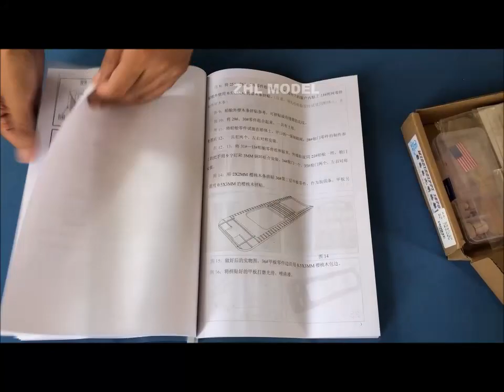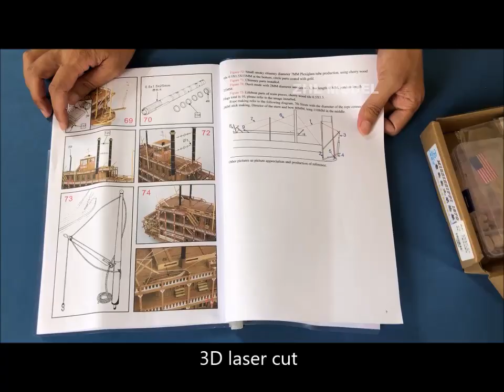USS MISSISSIPPI 1870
wooden model ship kits
USS MISSISSIPPI 1870 Scale 1/100 wood ship model kit steamboat
Features:
Scale 1/100
Size: Length 540 mm (21 inch)
Colorful instruction
lots of accessories
3D laser cut
wooden barrels
English manual